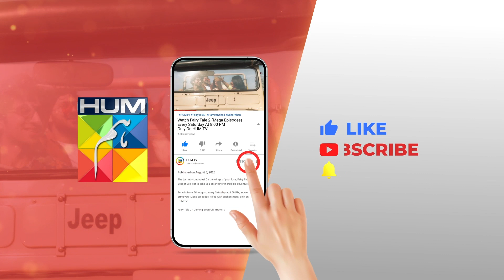Pasha House Mein Inqalab Aa Gaya...! seharkhan hamzasohail - Fairy Tale 2 - HUM TV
The journey continues! 🚀📖 On the wings of your love, Fairy Tale Season 2 is set to take you on another incredible adventure.